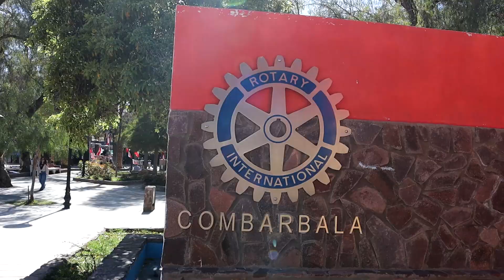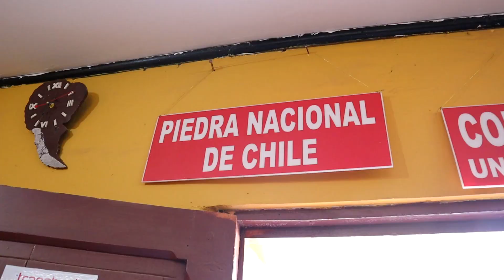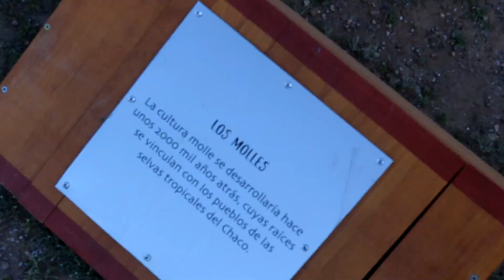Conocemos COMBARBALÁ, Chile | Entramos a una MINA de COMBARBALITA, Piedra única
En este capítulo visitamos la mina de combarbalita y vemos cómo se trabaja esta piedra única en el mundo. Además visitamos el sitio arqueológico rincón Las Chicas y por la noche vemos las estrellas en el observatorio Cruz del Sur.